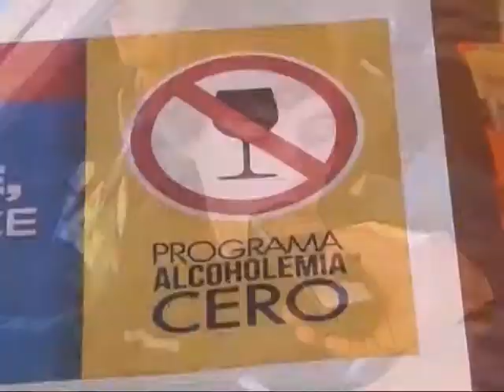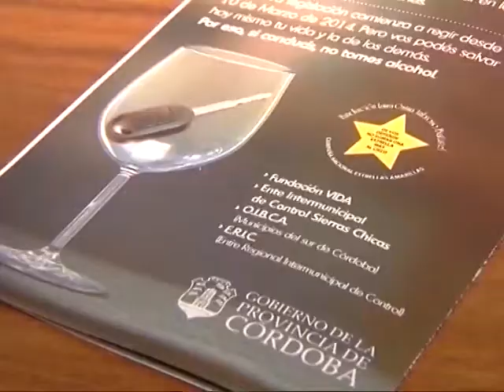Comienza a regir la tolerancia cero al alcohol en sangre en las rutas cordobesas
Los conductores que transiten por Córdoba deberán tener cero alcohol en sangre ya que regirá el programa "Alcoholemia Cero".